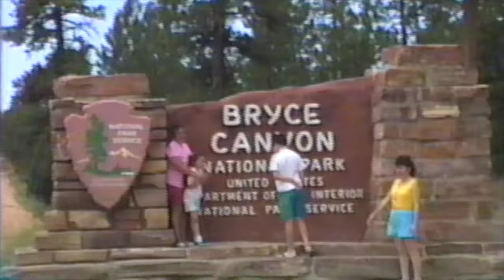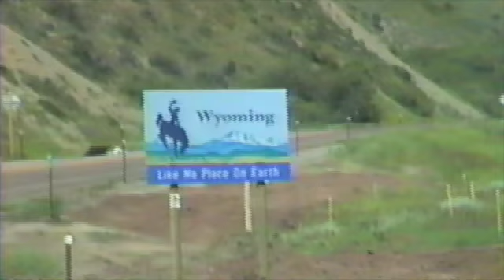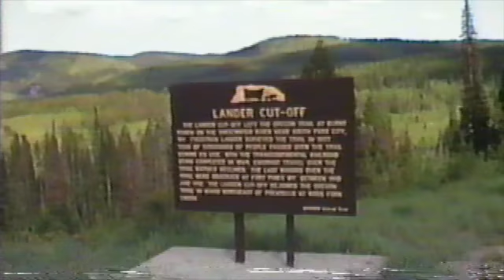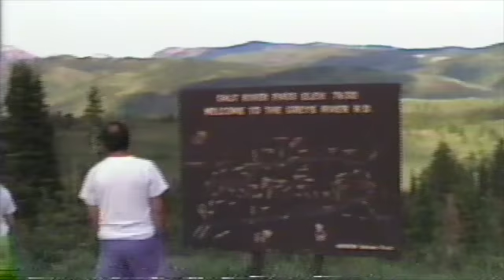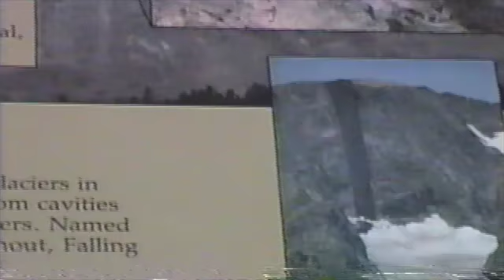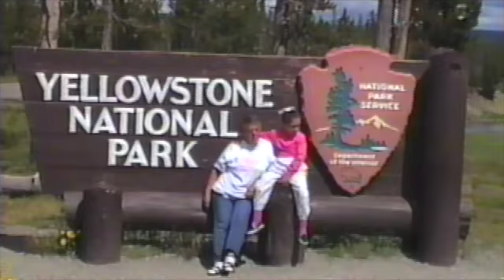RV Trip Bryce, Tetons & Yellowstone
Motorhome trip